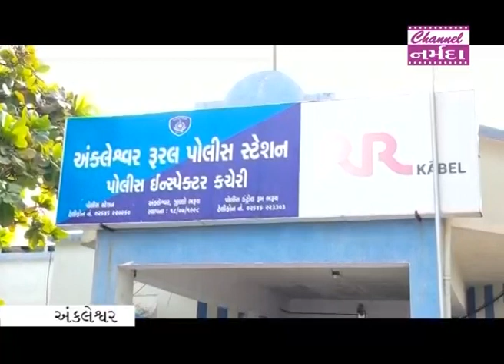નર્મદા સમાચાર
અંકલેશ્વર તાલુકા પોલીસે વિદેશી દારૂના ગુનામાં નાસ્તા ફરતા આરોપીને ટ્રાન્સફર વોરન્ટથી ધરપકડ કરી કાયદેસરની કાર્યવાહી હાથ ધરી